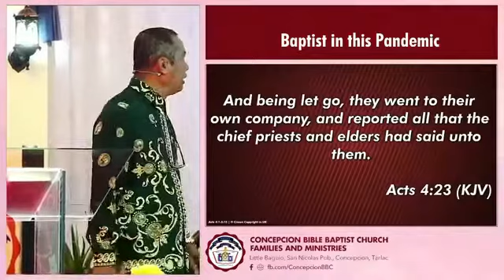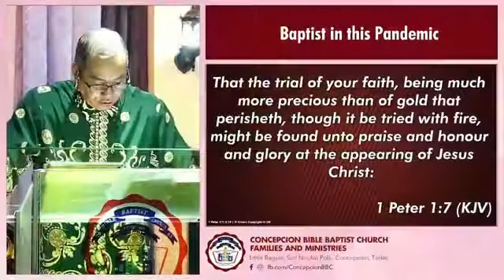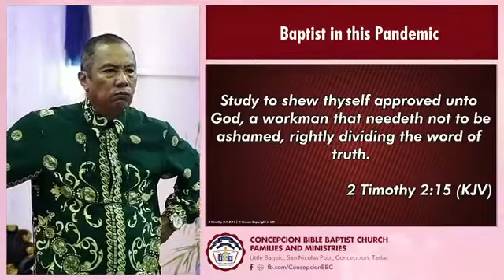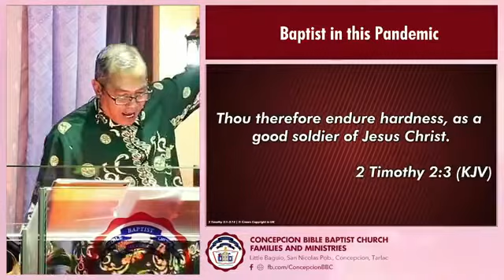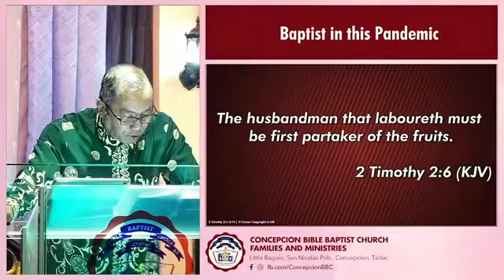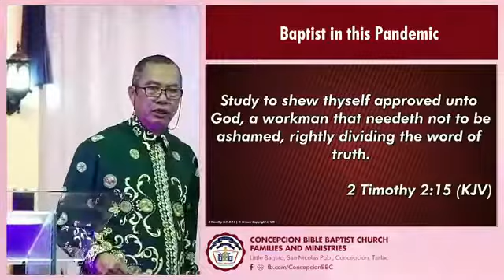Baptist in this Pandemic 3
-outline-

Baptist in this Pandemic

The most persecuted people

John 1:6
Matt 11:7-11
Acts 4:1-4;17-21

The most tested people
 Acts 4:23-27
1 Pet 1:7

The most Instructed people

2 Tim 2:1-15